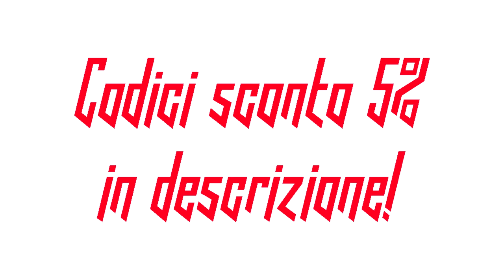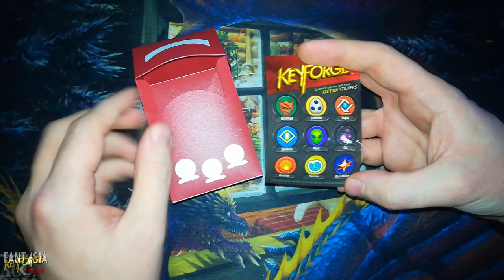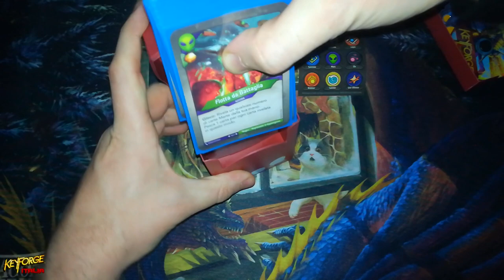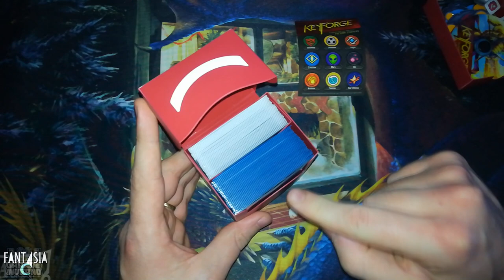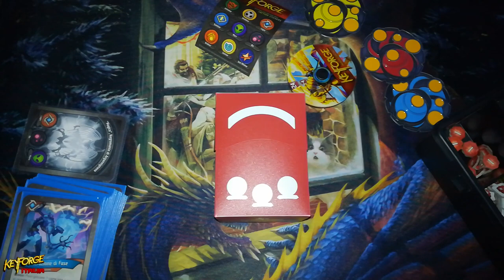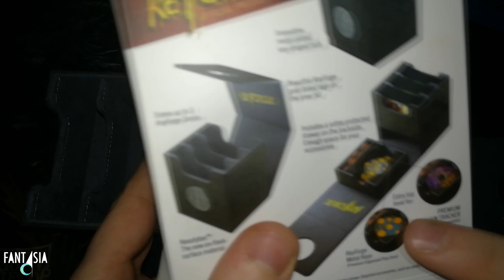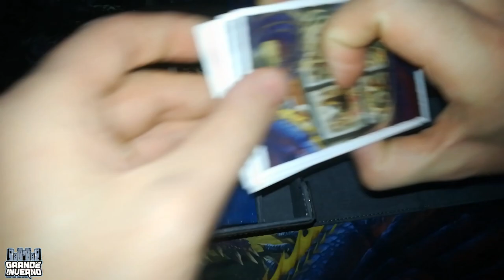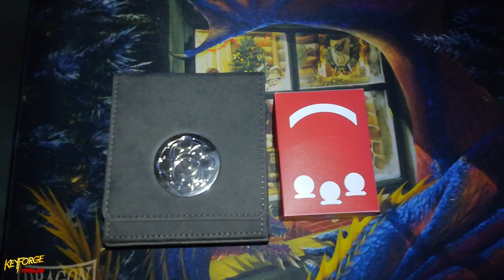GEMINI VS VAULT -- [Confronto #3 - Keyforge deck protectors]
Oggi Siniori un video confronto che alcuni di voi aspettavano! Finalmente qui lo scontro tra i due titani: Il Gemini Deck Box e il Keyforge Vault!